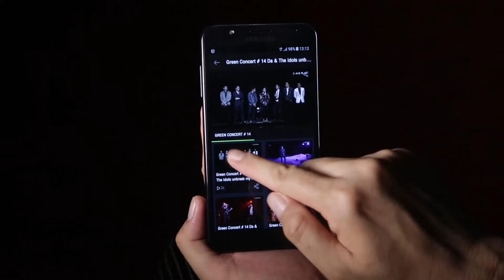Now Playing by AIS PLAY [6 September 2018]